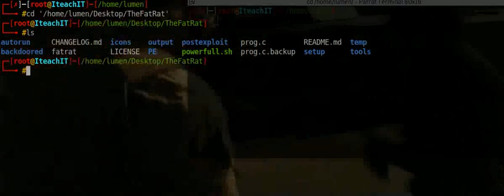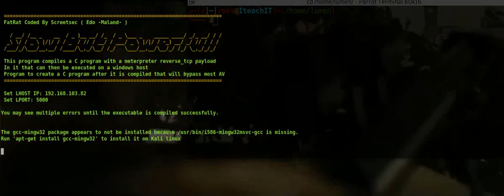coding fun fat